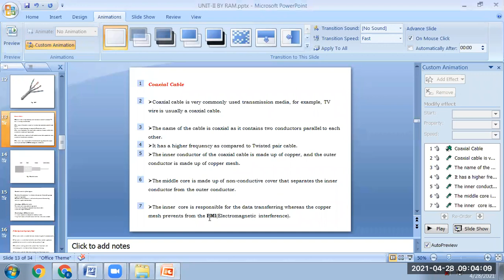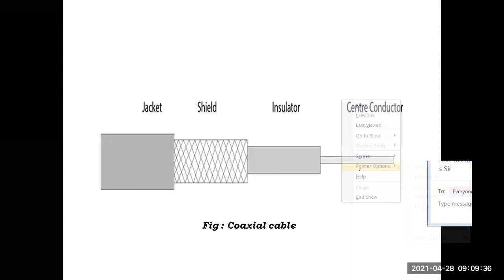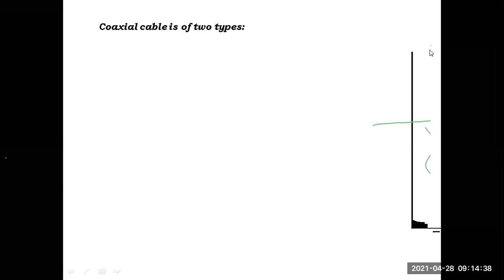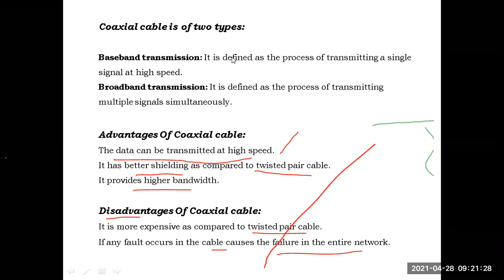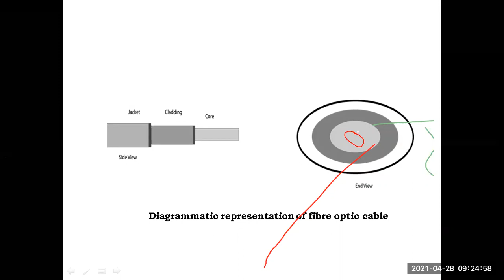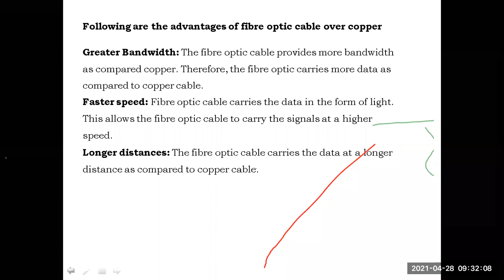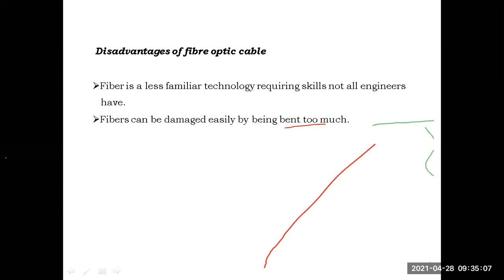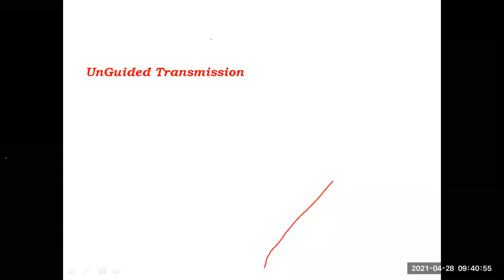Transmission Media Part-II